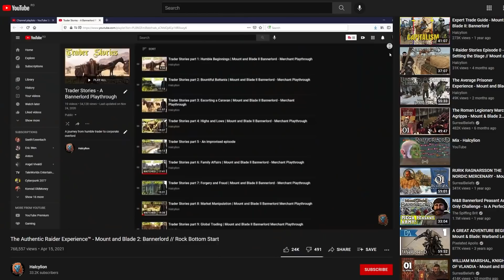Raiding Operations - Mount and Blade II Bannerlord / Ironman Raider Playthrough / Episode 5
Having completed his arsenal and assembled a proper gang, Balon is now free to conduct his first raiding operations across Calradia. May the Gods have mercy on the people of this continent, because the Blacktydes certainly won't.

TIMESTAMPS:
0:00 - A moment of Self Reflection
2:13 - Weapon Testing
5:42 - Personal Development
6:11 - A Proper Score?
8:54 - Pillage the Village
11:45 - Squeezing Peasants
14:11 - A Wonderful Birthday
15:55 - Aimless Wandering
16:27 - A Proper Score!
25:16 - Celebrations

At the beginning of episode 5, I set myself a goal which took a very long time to achieve, and by the time I finished writing the script for the video, I ended up with another 60 minute long behemoth... so instead of editing all that, I decided to cut this video after hitting an important milestone, and leaving the rest for episode 6. I hope it was the right call...

For the sake of Timekeeping, this video was finished on the 30th of November 2021. That's a 28 days after ep. 4 was finished, but that's because I began working on a different project in parallel, and that one is shaping to be another massive video as well.
Throughout this episode, the Blacktyde Gang lost 20 warriors, with half of those having perished in their final fight. As for those unlucky enough to cross us, 155 will never make that mistake again, and 62 have been given a second chance. Balon's axe claimed 60 of those.